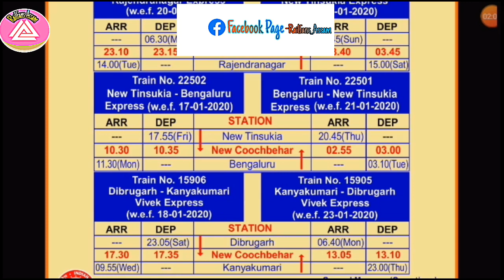STOPPAGE OF THREE NEW TRAIN || AT NEW COOCHBEHAR JUNCTION || EXPRESS HALT NEW COOCHBEHAR STATION NF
Hello Railfans...

About video- This video is about new stoppage of three trains at New COOCHBEHAR JUNCTION station.

Number of three trains are:-

1) New Tinsukia - Rajendranagar Express
2) New Tinsukia- Bengaluru Express
3) Dibrugarh - Kanyakumari Vivek Express

These 3 TRAIN are the longstanding demand of COOCHBEHAR people. Fulfilled by NF railway..

Hope  you will be beneficial by this Update...